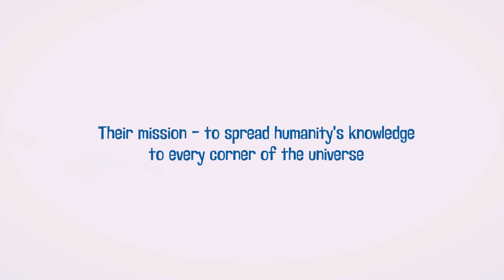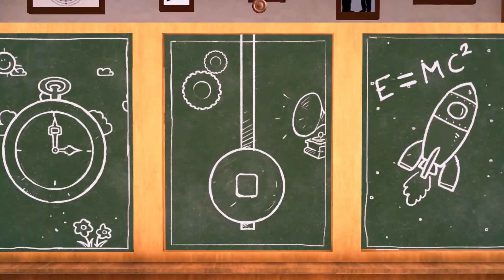Human Heroes Einstein On Time: Extended Gameplay Trailer #1 | Offline Science Game With Stephen Fry!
Prepare to learn with history's greatest minds! Join Albert Einstein (voiced by the fantastic Stephen Fry) in this fun, educational adventure where you're in the crowd!

The most iconic figure in the history of science is brought back to life as an interactive
3D character. A dancing, quirky Albert Einstein (voiced by Stephen Fry!) will be your very own personal tutor; guiding you through the various games, helping you when you struggle, and telling you jokes. You can even ask him questions about his personal life and his scientific
achievements!

In this game, children will learn how to tell the time (a National Curriculum learning area), read clocks of every kind, learn about the wonders of relativity, the passage of time, the nature of time itself and how it’s affected by speed and gravity.

Designed with assistance from our in-house education specialists, Einstein On Time contains no ads, no in-app purchases, no subscriptions or signups and can be played offline, with no internet or Wi-Fi connectivity required.

More about us:

We all know that there are a plethora of games designed for children, but how many can truly say they offer a real-world educational experience, embedding topics from the National Curriculum?

That’s where we come – or should we say swipe – in.

We’re KalamTech, a small start-up game studio based in the heart of London with dedicated in-house educational experts that work with children throughout schools in the UK, with our goal of empowering children to discover new heroes throughout history to look up to.

Play & Learn - Making it fun to learn topics and subject areas of the National Curriculum.
With each Human Hero, we picked a suitable learning topic from the curriculum and turn it into a game. We broke it down to a granular level and applied various scaffolding techniques to increase or decrease difficulty in real-time. When kids are challenged, the hero will come to their assistance with instant verbal and visual aids, ensuring kids of all abilities succeed in finishing the game and master each learning area.

Enriching Children’s Knowledge - Expanding a child’s knowledge with extracurricular activities.
All Human Heroes have managed to achieve incredible feats from a very young age because they didn’t restrict themselves to the conventional view of what was intellectually age-appropriate. Children are known to be better than grown-ups in learning new languages or riding a bicycle; why not let our heroes teach them about relativity, radioactivity or evolution?

The Role Models Children Deserve - Nurturing a deep-lasting bond with real heroes from history.
Our animated 3D characters will share with players stories from their lives, careers and what inspired them to achieve their discoveries. They will expose their human side and explain the necessity of working hard and persevering to lead successful and happy lives. It’s never previously been possible for kids to get up close and personal to these intellectual champions.

We have an entire pipeline of human heroes in different STEM fields and humanities coming soon including Isaac Newton, Mozart, Ada Lovelace, Aristotle, Jane Austen and dozens of other influential characters from throughout the centuries who have shaped the way we live and think today, with Leonardo Da Vinci being our next human hero!